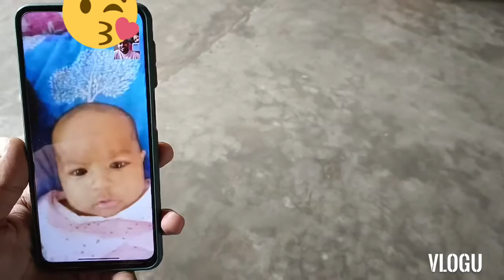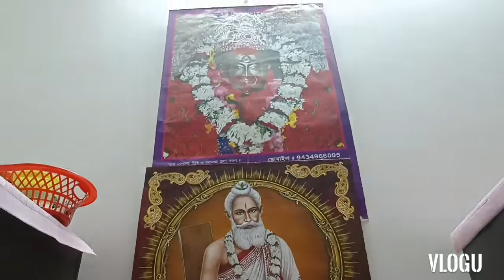অভির পছন্দ মত দুটি নিরামিষ পদ রান্না করে খাওয়ালাম 😋😊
Hello friends I am Eshika and you are watching your favorite channel The Bong couple vlog. Here I share with you the daily activities of my life and the struggles of my lifestyle with my husband. The purpose of creating this channel is so that I can keep my husband a little better and put a smile on their face . Another purpose of opening this channel is that those who are trapped in a house like ours can at least see us and find a new way of life and understand how to be good in a few things and they can spend their lives in this way if they want .

[ ] ভিডিওটি দেখবার জন্য ধন্যবাদ 🙏🙏